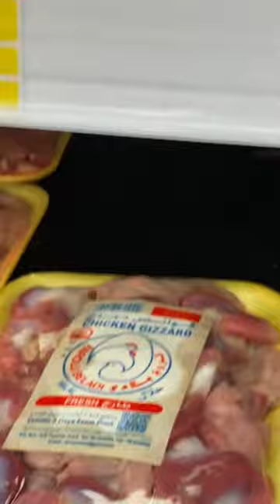Deer meat vangalama in Dubai |grocery shopping meat section